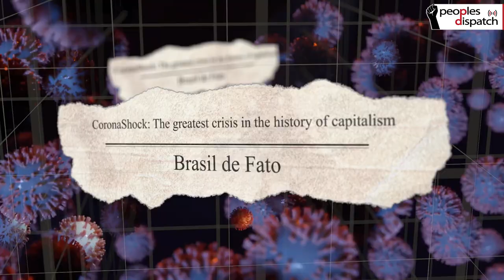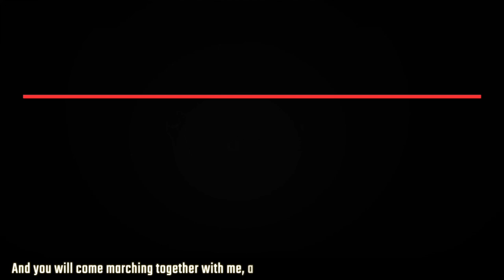2020: Unprecedented Struggles, Renewed Hope for Victories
2020 brought unexpected and unforeseen challenges. It tore away the fantasies of the capitalist regimes who amid the worst global healthcare crisis in history, still put profits over people. People's movements and socialist governments showed that a different world is possible, and that we must fight for it.